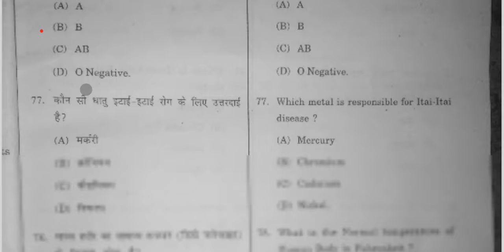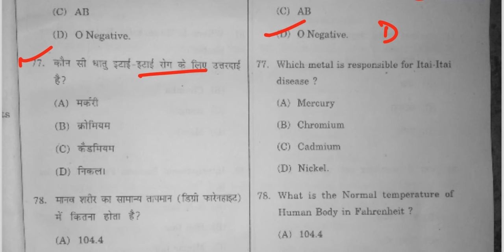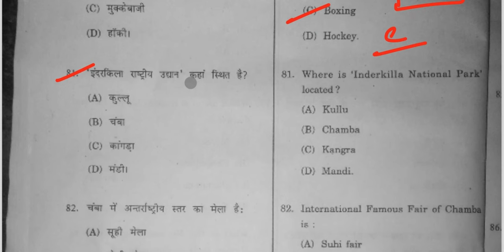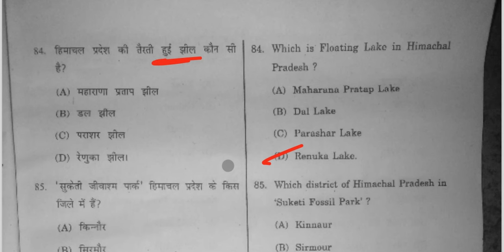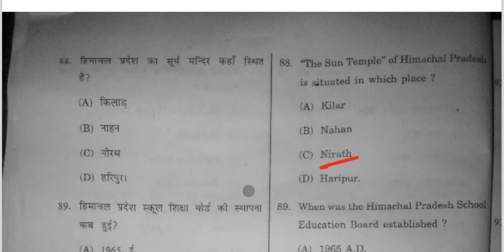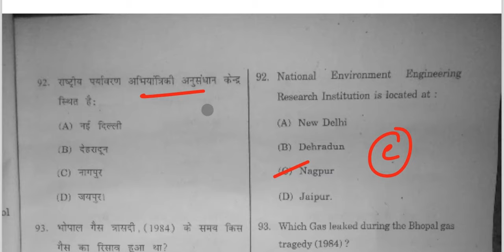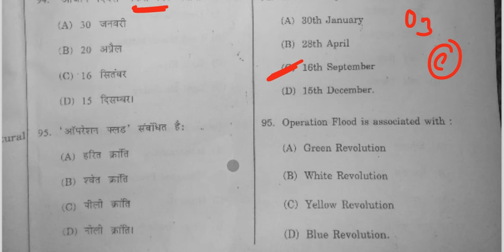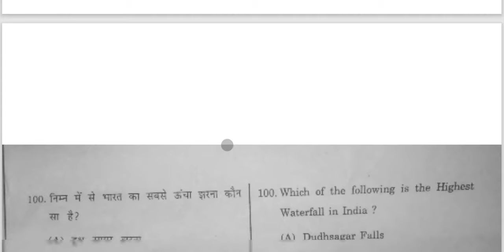HP JBT Entrance 2024 Answer Key || HPBOSE || JBT2024 DELED CET2024